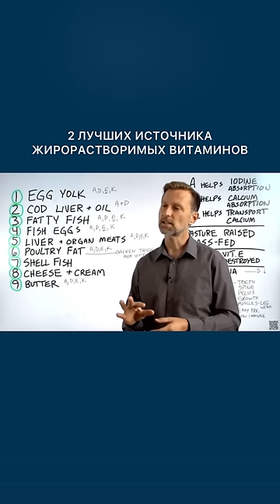Удивительная польза яичных желтков и печени трески.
Поговорим про то, почему полезны яичные желтки, печень трески и масло из печени трески. Удивительная польза яичных желтков, польза печени трески и польза масла из печени трески обоснована тем, что все это - источники жирорастворимых витаминов, необходимых нашему организму.